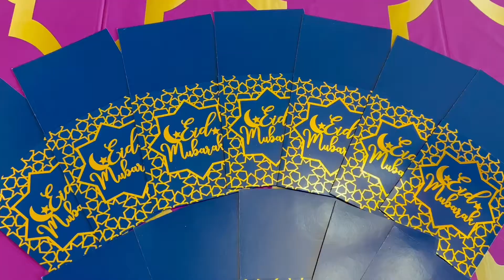Eid Mubarak Decorations - Eid Mubarak Paper Cutlery Sleeves & Cutlery - Party City Shopping Haul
This video shows my Eid Mubarak Shopping Haul from Party City, USA. It shows my Eid Mubarak Cutlery Sleeves Set and also Cutlery.

Eid Mubarak table decoration ideas.